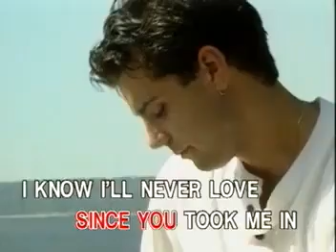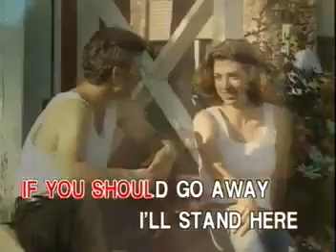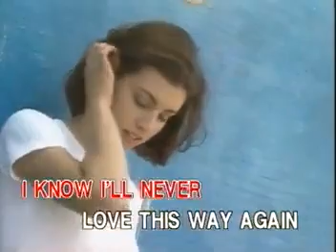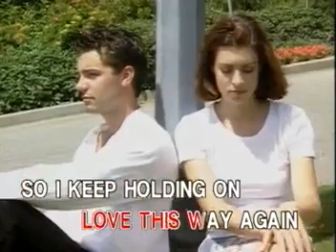MRSFW5: 10 - Dionne Warwick - I'll Never Love This Way Again | Peak Music